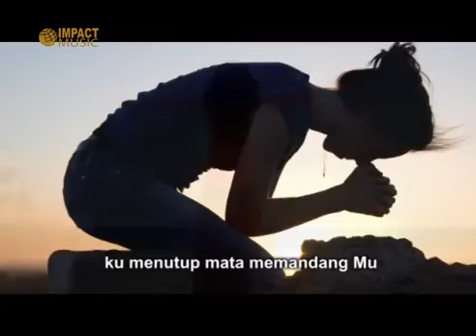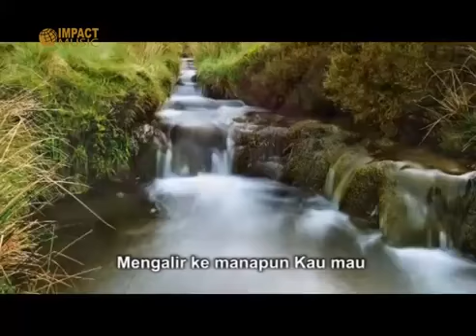Doa Mengubah Segala Sesuatu - Vania Larissa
Best Album Vania Larissa